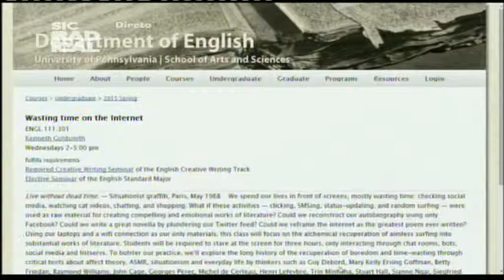14 10 29 Abertura